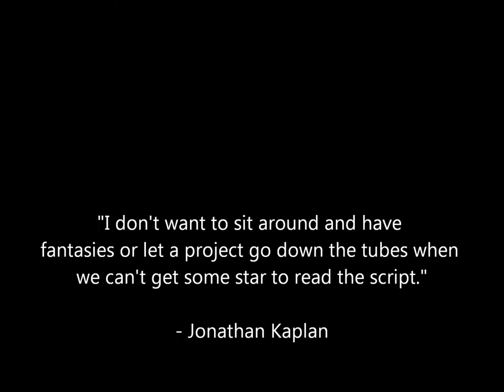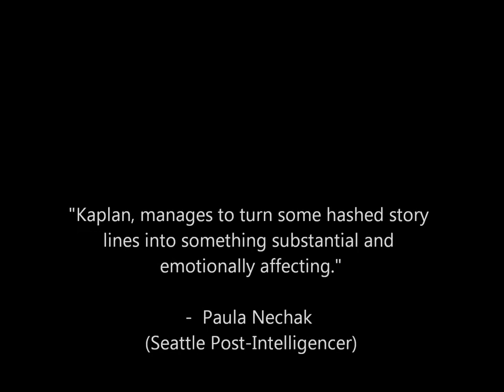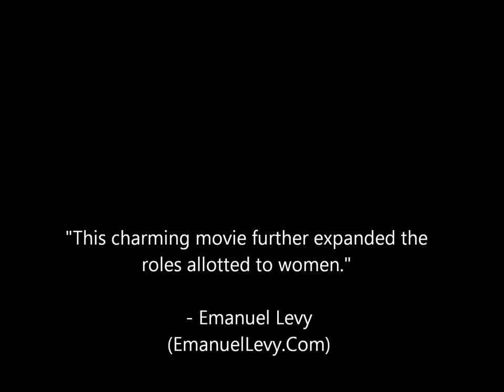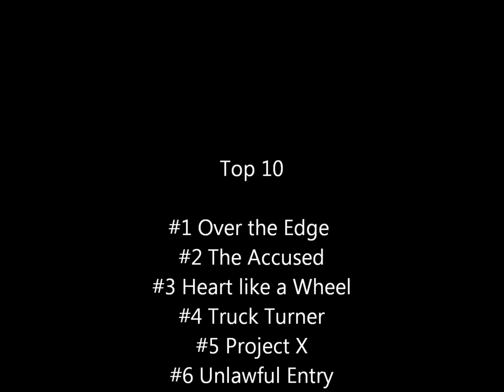Top 10 Jonathan Kaplan Movies